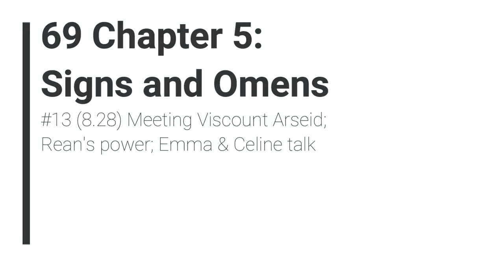TLoH Trails of Cold Steel - 69 Ch5 #13 (8.28) Meet Viscount Arseid; Rean's power; Emma & Celine talk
The Legend of Heroes: Trails of Cold Steel 1 - 69 Ch 5 #13 (8.28) Meeting Viscount Arseid; Rean's power; Emma & Celine talk

2013/2017 Nihon Falcom